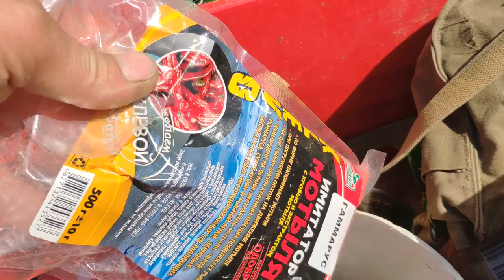КАЗАХСТАН ТОРҒАЙ . АМАНГЕЛДІ . ДАЛЬНЯЯ ПОЕЗДКА НА РЫБАЛКУ №2 ВЫПУСК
Рыбалка в КАЗАХСТАНЕ!🎣🎣🎣(Нур-султан)(Астана)
Всем привет! Если вам понравилось это видео, поделитесь им, нажимайте колокольчик, чтобы не пропустить следующее видео, ставьте палец вверх и подписывайтесь на мой канал, за репост отдельное СПАСИБО! всем отличного настроения, море позитива, и приятного просмотра!👍👍👍

Вот ссылки на все плейлисты-

✔Рыбалка по Воде! За 2020г. (Казахстан)